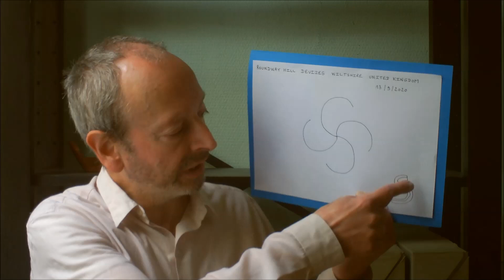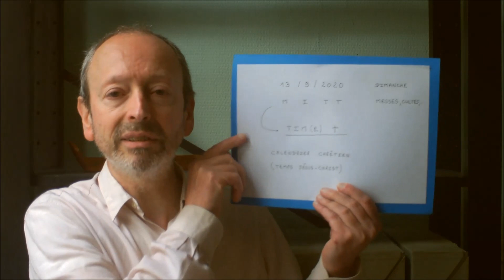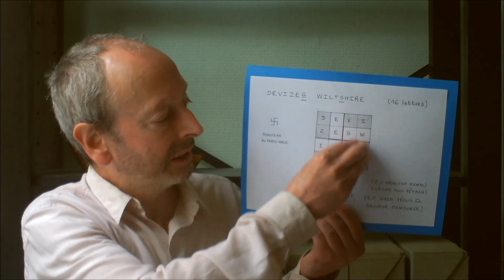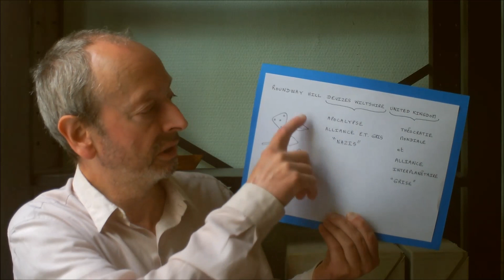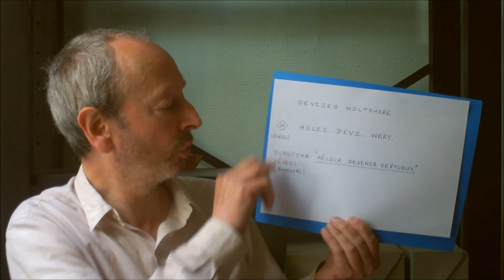L'Apocalypse des ET Gris comparée au nazisme dans le crop circle ET à Roundway UK le 13/9/2020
L'Apocalypse de l'envahisseur extraterrestre Gris comparée au nazisme dans un crop circle de l'alliance extraterrestre opposée, signalé à Roundway hill près de Devizes, Wiltshire, au Royaume uni, le dimanche 13/9/2020. Jean-Charles Bourquin présente ici une partie de son analyse concernant cette importante formation au double message contradictoire. D'un côté, une certaine vision de l'Eveil des consciences est soutenue, tandis que d'un autre l'alliance extraterrestre Grise est présentée comme haineuse et très dangereuse pour l'humanité. On trouvera d'autres informations sur cette situation très tendue dans les vidéos avec dossier des chaines Jean-Charles Bourquin et Aliens crop circles crushing channel, ainsi que sur ses différents blogs, dont le plus récent Opposition et Lutte Contre les Présences Intrusives Extraterrestres (OLCPIE)

M. Bourquin a fait publier par ailleurs un commentaire sur le site Crop circle connector concernant la formation de Devizes :

Auteur : Jean-Charles Bourquin
Lieu : Lille
Date : 23 septembre, 2020

Post scriptum le vendredi 25 septembre, 2020 :
Un second sens très important ici est présent avec les lettres non grisées de la matrice carrée "DEVIZES WILTSHIRE". Il complète le premier E✝ SWR LIE = E✝ SAVOR LIE qui signifie traduit de l'anglais E✝ SAUVEUR MENSONGE. On peut trouver en effet : ✝ SWER LIE = ✝ SOWER LIE qui signifie traduit de l'anglais ✝ SEMEUR MENSONGE. Ici c'est Jésus-Christ, un prédécesseur d'âme du chef extraterrestre Gris Jésus oméga, qui est accusé de mensonge par allusion au chapitre 13 de l'évangile de saint Matthieu où Jésus s'adresse à une foule rassemblée autour de lui par des paraboles qui se rapportent au semis et à la moisson. Les versets 36 à 43 font frémir puisqu'ils annoncent un temps à venir où les anges du Fils de l'Homme, Jésus qui revient dans la bible et donc Jésus oméga maintenant, procéderont à une extermination systématique de certaines personnes jugées mauvaises !
De tels propos menaçants se retrouvent dans l'Apocalypse de Jean, chapitre 19, versets 11 et suivants.
Ainsi, Devizes et le Wiltshire, représentent dans cette communication de l'opposant extraterrestre des Gris un exemple du "gouvernement de Vichy" mondial qui prépare l'avènement du dictateur théocrate, avec sa clique d'assassins ET, Jésus oméga !